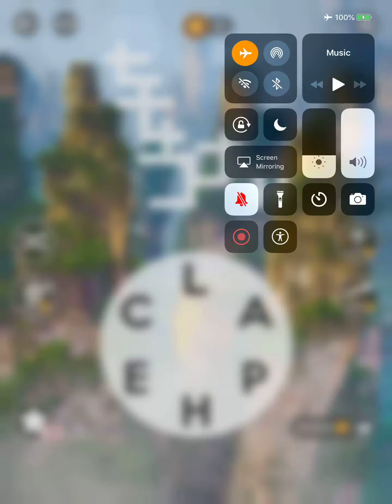Wordscapes Level 6108 Answers